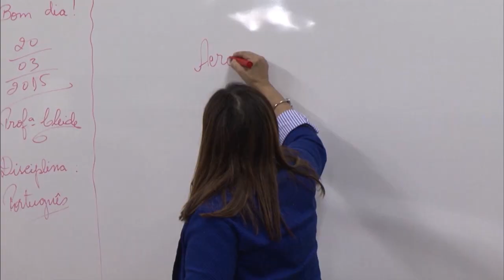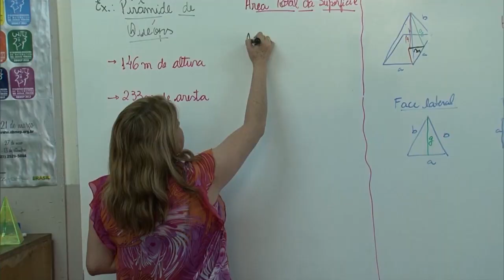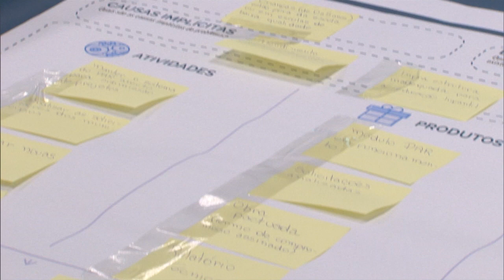Educação no Ar - 13 de dezembro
EDUCAÇÃO NO AR - 13.12.18: O programa vai falar sobre a base nacional comum curricular do ensino médio, sobre um programa para melhoria da aprendizagem no ensino fundamental e sobre uma oficina dentro do ministério da educação para avaliar a efetividade dos programas da pasta.